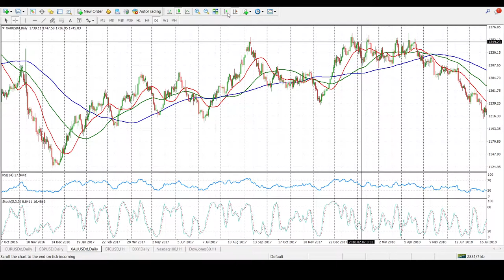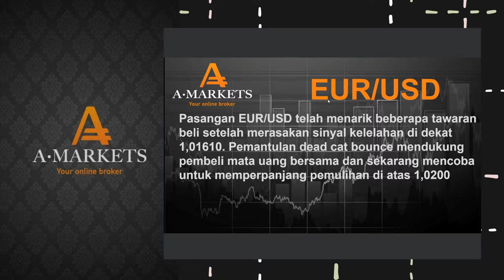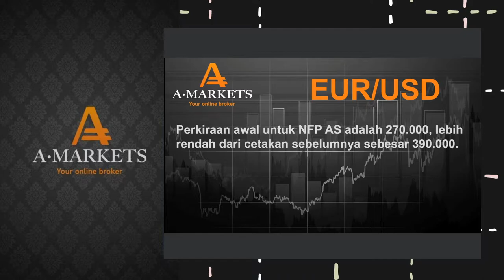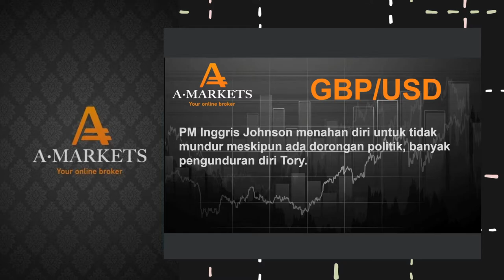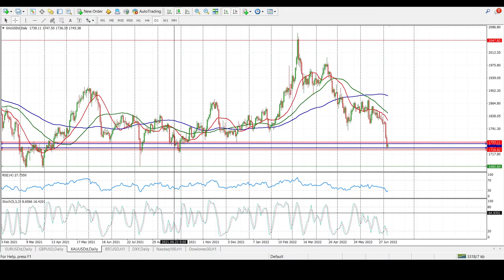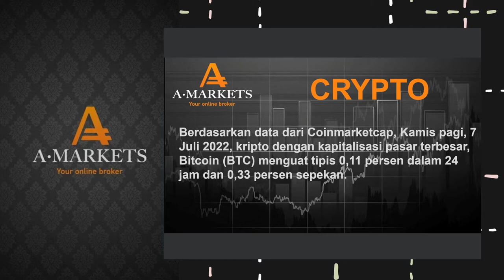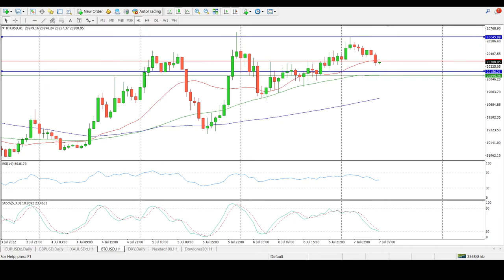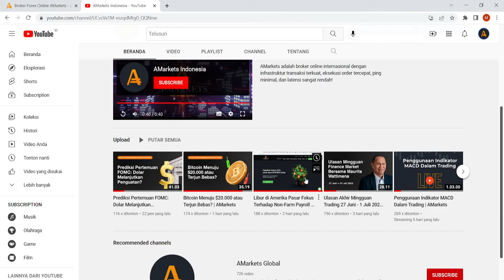Ada Apa Dengan Emas? | AMarkets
Analisis harian dari AMarkets. Berita ekonomi, Analisa pasar, Ide trading dan semua yang Anda butuhkan untuk meraih kesuksesan. Tema hari ini kita akan mengulas tentang pergerakan emas selama ini pasca FOMC. Bagaimana pergerakan Emas setelah rislah tersebut? Mengapa Emas semakin terjatuh?

00:05 - Pembukaan
01:48 - Tema Harian: Ada Apa Dengan Emas?
20:14 - EUR/USD
25:36 - GBP/USD
30:47 - Gold
35:34 - BTC/USD
37:23 - Kalender Ekonomi